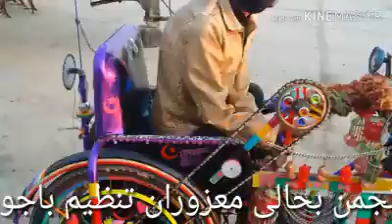Anjuman bahal e mazoran bajaur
چې دا دنيا يو وارې ړنګه شې مزه به وکړې
او بيا اباده بې له جنګه شې مزه به وکــړئ 😭

ہمت کی مثال